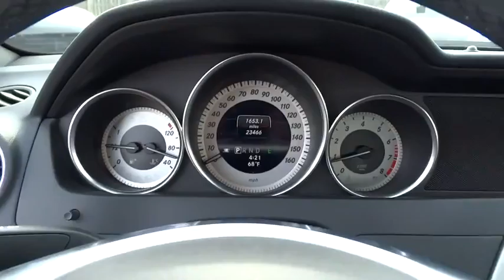2013 Mercedes-Benz C-Class Westmont, Barrington, Chicago, Orland Park, Lake Forrest, IL 9563A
2013 Mercedes-Benz C-Class

Napleton Porsche
201 E Ogden Ave